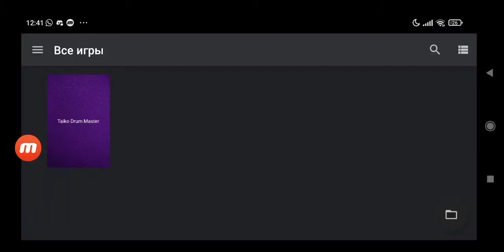Taiko ps2 aetherpcsx2 test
ps2 version is something interesting...